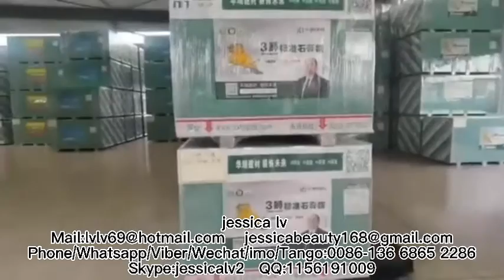Gypsum Drywall Manufacturing Process/Gypsum Board Making Machine/Gypsum Board Production Line China